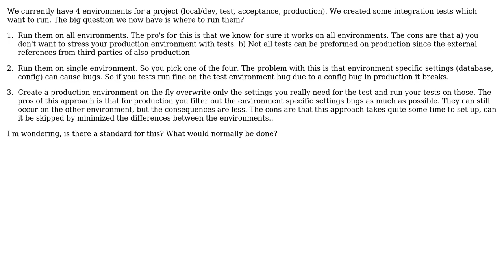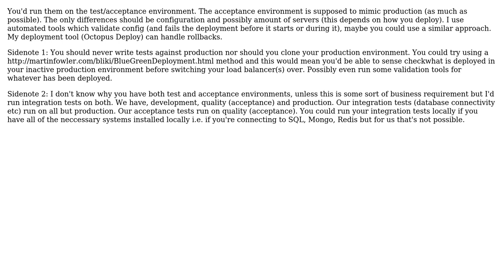Software Engineering: Where do I run my integration tests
With thanks & praise to God, and with thanks to the many people who have made this project possible! | Content (except music & images) licensed under CC BY-SA | Music | Images & others | With thanks to user Mark Walsh user Maarten Kieft and the Stack Exchange Network Trademarks are property of their respective owners. You are responsible for your own actions.